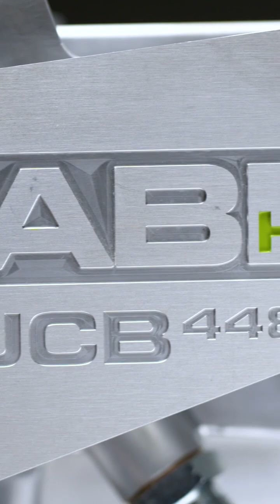JCB Hydrogen Combustion Engine wins 2023 Innovation Award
After receiving the Innovation Award at the 2023 AutoCarAwards, JCB Chairman Lord Bamford, speaks about hydrogen and the award-winning hydrogen combustion engine technology JCB has developed. Discover more